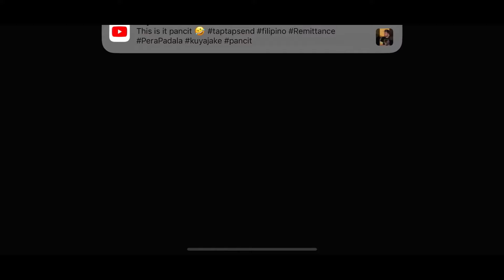Modern Ops Gameplay Ak-47 Pro Vs Strong Players